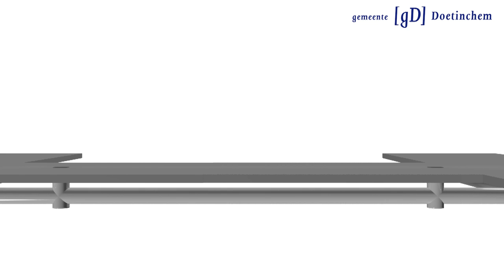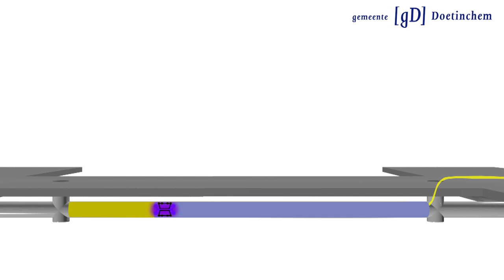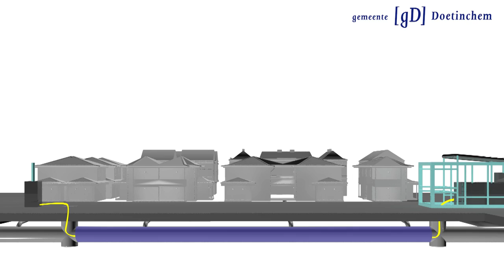Rioolrenovatie Keppelseweg 2016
Hoe gaat rioolrenovatie in gemeente Doetinchem in zijn werk?

Geproduceerd door Geert Römer Videoproducties.